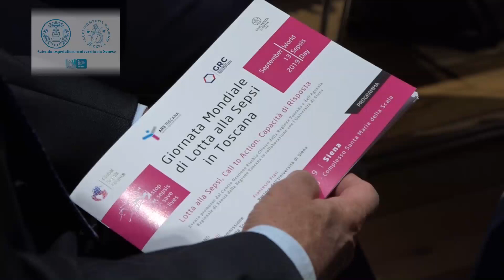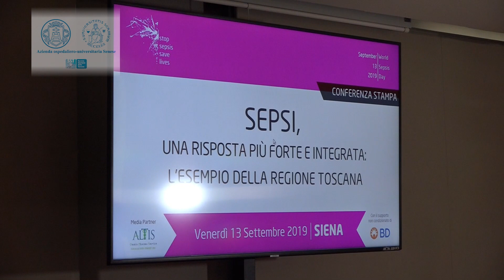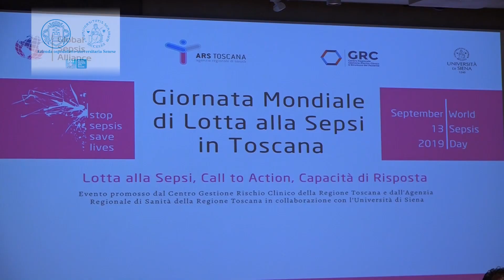Sepsi, professionisti a confronto a Siena. La "ricetta" toscana: una risposta tempestiva e integrata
La Sespsi causa ogni anno in Italia circa 34mila decessi. In occasione della Giornata mondiale della Sepsi, la Toscana risponde con un modello operativo che fa scuola in tutta Italia: un lavoro di squadra frutto del contributo di diversi professionisti con il coordinamento del Centro Regionale di Gestione del Rischio Clinico e di ARS, Agenzia Regionale di Sanità della Toscana. Fare sistema per aumentare la consapevolezza tra la popolazione e fornire risposte sanitarie efficienti e tempestive per una patologia tempo-dipendente e spesso sottovalutata in passato: questo il messaggio che arriva da Siena, dal convegno sulla Sepsi che si è tenuto nell'antico "Spedale" della città, il Santa Maria della Scala.

Nel video interviste a:
- professor Sabino Scolletta, direttore Dipartimento Emergenza-Urgenza e dei Trapianti dell'Aou Senese
- Fabrizio Gemmi, coordinatore Osservatorio per Qualità e Equità di ARS Toscana
- Giulio Toccafondi, referente Centro Gestione Rischio Clinico della Regione Toscana
- Stefano Scaramelli, presidente Commissione Sanità in Consiglio regionale della Toscana